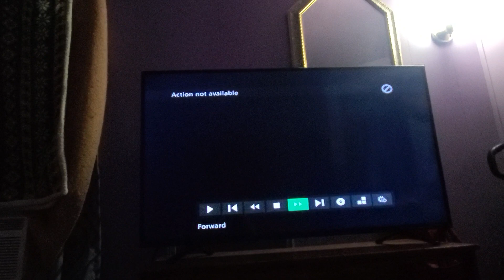May 27, 2023